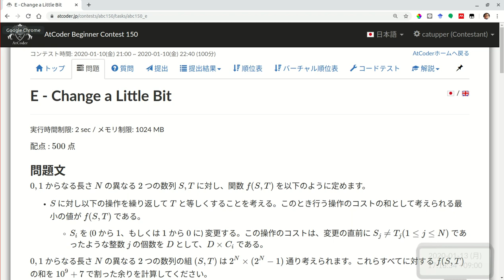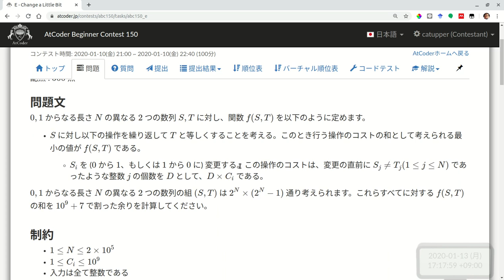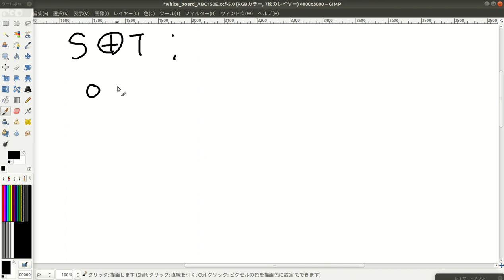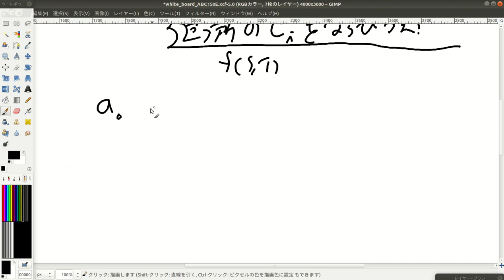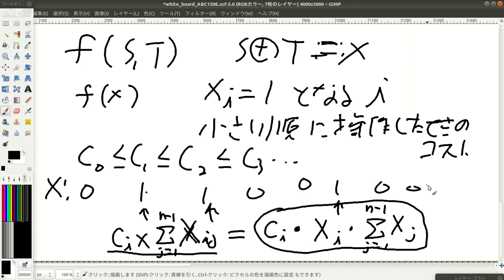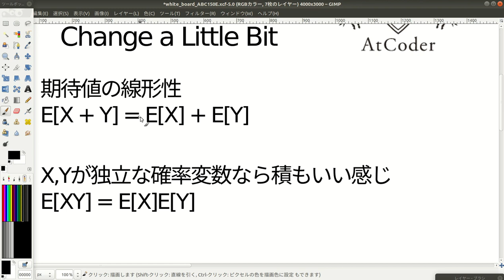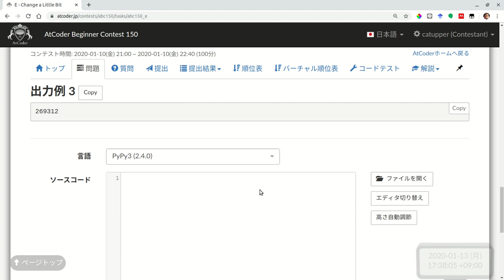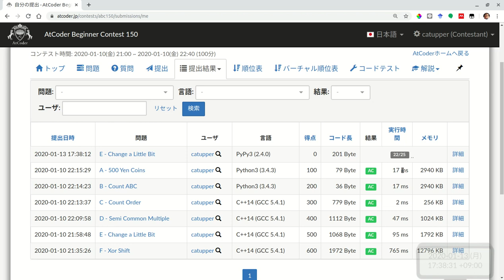【リクエスト実装】ABC150E問題 期待値【かつっぱ】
ABC150のE問題ですが
- 期待値の考えたを使って解けるのではないか？
という質問やリクエストがあったので，おまけ動画を作りました．
前半はf(S,T)の求め方の話をしているので，もうわかっている人は飛ばしてください．